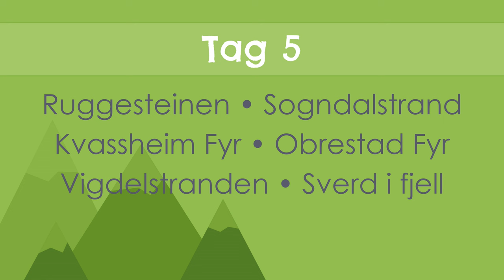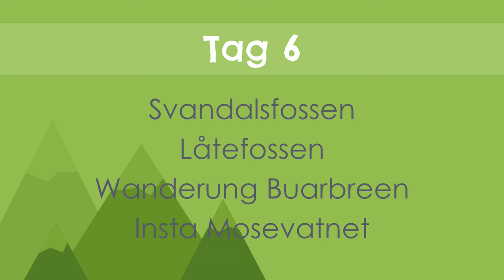Mit dem Wohnmobil nach Norwegen und Schweden - vlog2 - Sogndalstrand, Ryfylke, Buarbreen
Im zweiten Teil unseres Vlogs zur Wohnmobilreise nach Norwegen und Schweden (2021) erkunden wir weiter die südliche Küste Norwegens: den malerischen Fischerort Sogndalstrand, die Leuchttürme Kvassheim Fyr und Obrestad Fyr sowie den Strand Vigdelstranden und das Denkmal Sverd i Fjell bei Stavanger. Im Anschluss fuhren wir die beeindruckende Landschaftsroute Ryfylke entlang und hielten beim wunderschönen Svandalsfossen. Zudem wanderten wir zur Gletscherzunge Buarbreen, eine ca. 7 km lange Wanderung (Hin- und Rückweg).

Weitere Informationen zur Reise könnt ihr auch dem Reisebericht auf unserer Homepage entnehmen.

Sony FDR-AX53
DJ Osmo Action
Canon EOS R Kit inkl. 24-105 mm Objektiv